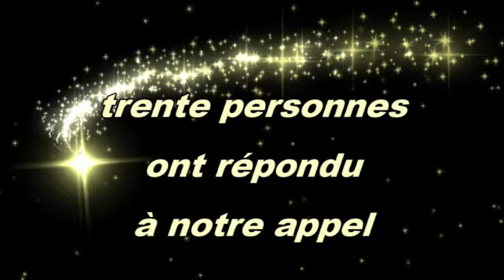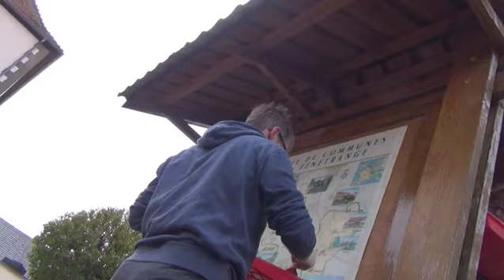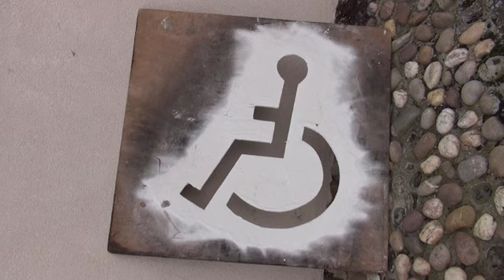journée de nettoyage 18 mai